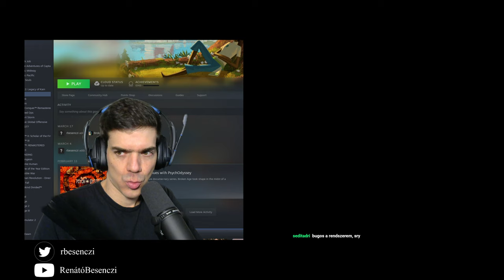Ti kértétek... | Broken Age, 1. rész